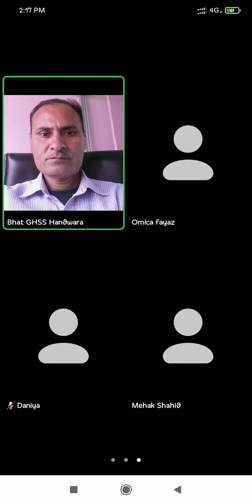11th Class Computer Science by Bhat Sir (Device Management by operating system)